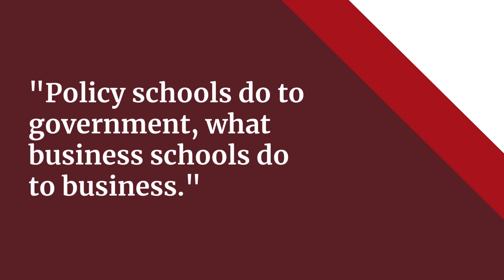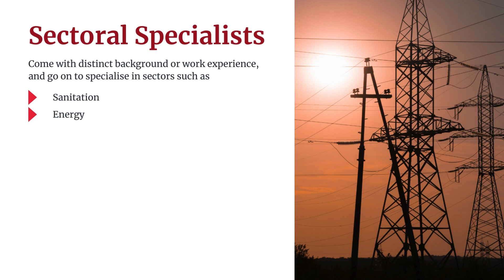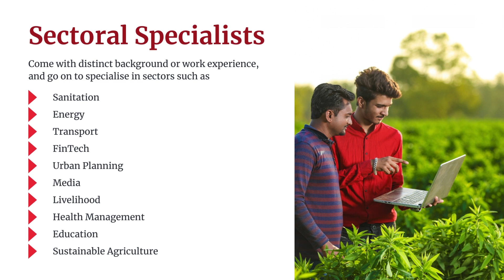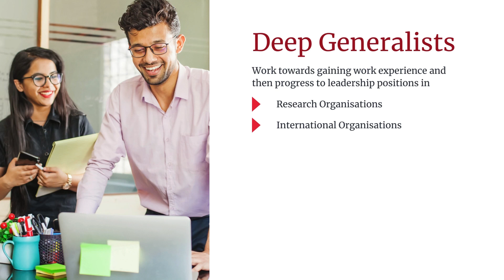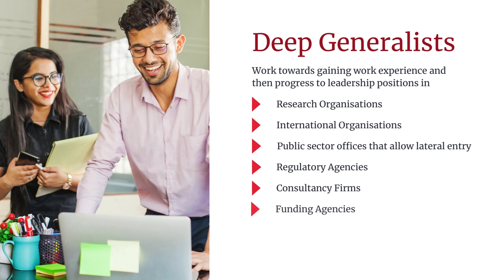Career Opportunities | Master's Programme in Public Policy (MPP)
NLSIU MPP faculty Dr. Sony Pellissery talks about the various career trajectories available to graduates of our Master’s Programme in Public Policy (MPP).

Whether you wish to become a deep generalist, or sectoral specialist, this multidisciplinary programme opens up many avenues for young professionals from diverse disciplines.

Admission to the MPP is on the basis of the all-India National Law School Admission Test-MPP (NLSAT-MPP).

Important Dates:

🗓️ Application deadline: February 24, 2024
🗓️ NLSAT-MPP exam: March 17, 2024